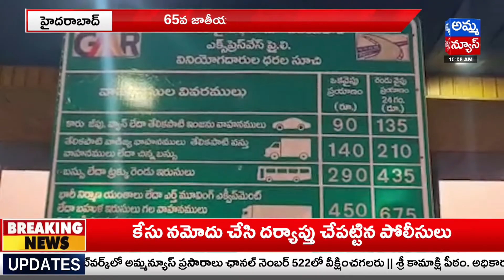సంక్రాంతి ఎఫెక్ట్ ...హైదరాబాద్ ఖాళీ | Heavy Traffic Jam on Toll Plaza| Sankranthi | AMMA NEWS